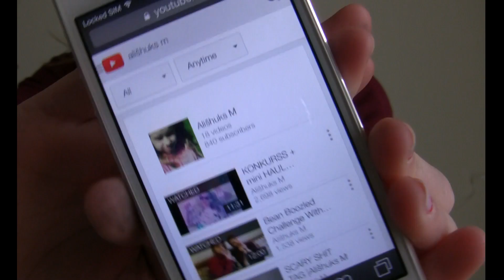✔ Kaut kas jauns✔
Abonējat arī šo jauko metenīšū kanālu (Sisters un Avatārija TV) ... :) Uzvarēju viņu pagājušajā konkursā... Abonējat un iespējams jūs būsiet nākamie kas uzvarēs... :D :))
Atā